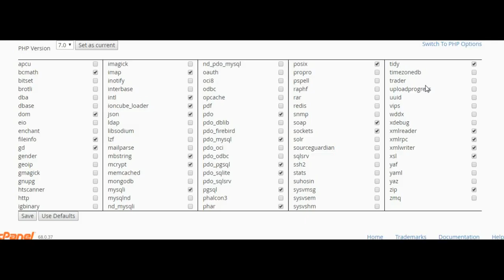Random stuffs here